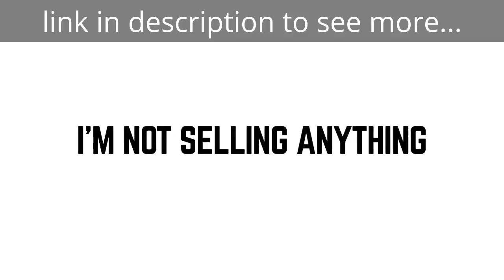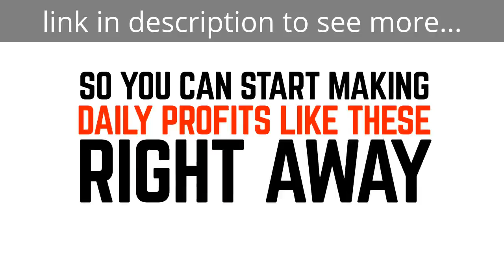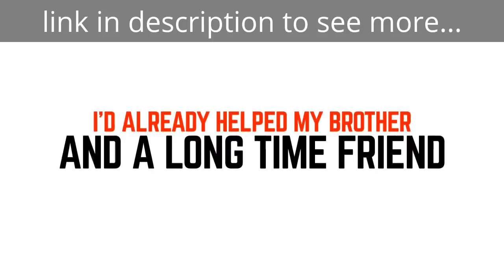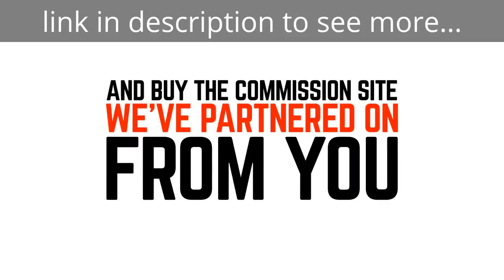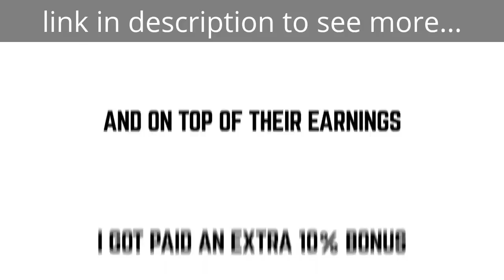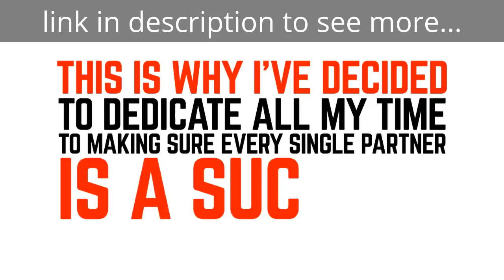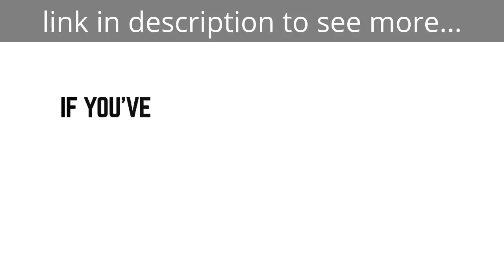🔴 REVEALED 98% WINS ►►►BINARY OPTIONS STRATEGY